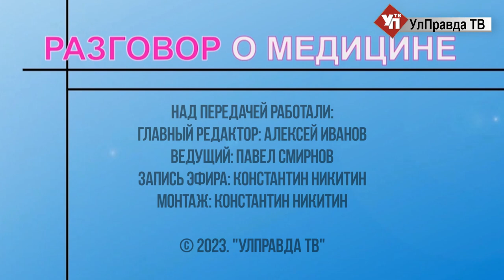Разговор о медицине. Бронхиальная астма – не приговор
Бронхиальная астма известна с древних времен: болезнь описывал и великий врач древности Гиппократ, и Гомер в Иллиаде рассказал про типичный приступ астмы у одного из героев. Сегодня в открытых источниках фигурируют разные данные относительно количества болеющих бронхиальной астмой в России. Как часто встречается это заболевание, что может вызвать астму, а самое главное - лечится ли болезнь? На все вопросы ответит  главный внештатный пульмонолог Министерства здравоохранения Ульяновской области  Ирина Галушина.